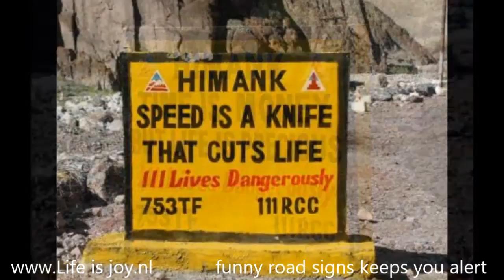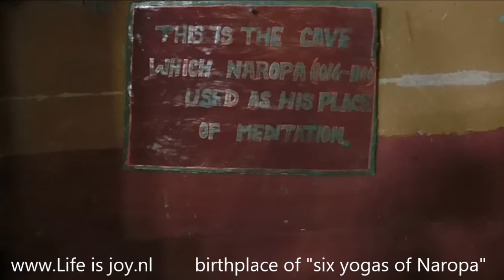Himalaya 6/11 Lamayuru monastery and world's most beautiful road trip on Royal Enfield motorbikes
Lamayuru monastery and world's most beautiful road

I will be guiding this trip for a Dutch travel company. Come and join me and get 100€ discount!

Lamayuru monastery place of freedom
from Leh riding along the Indus river
perfect tarmac and the best views
funny road signs keeps you alert
lunch stop at Khalsi
23 km colorful Lamayuru loops
my opinion: world's most beautiful road
small cliff-road, deep/steep canyons
every corner colors are changing
Lamayuru; Tibetan Buddhist Gompa
home of 150 permanent monks
daily used for pray and meditation
birthplace of "six yogas of Naropa"
rest place final days Dalai Lama
This is part of the Great Himalaya trip
I will be guiding this trip this year
Come and join me and get € 100 discount
To get € 100 discount mail to Lifeisjoy